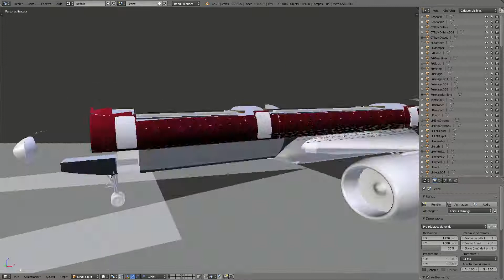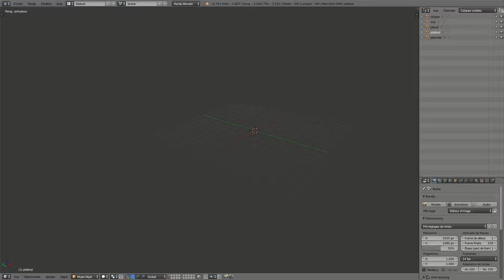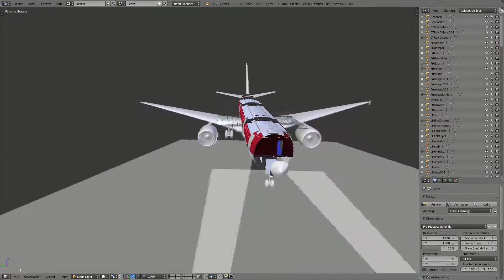flightgear Cabine du 777-200 vue de Blender Flightgear